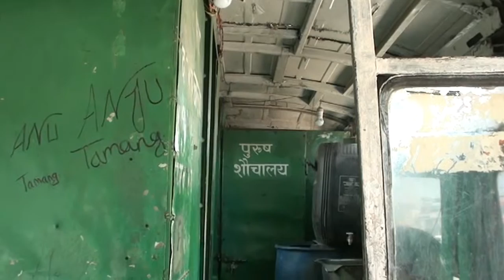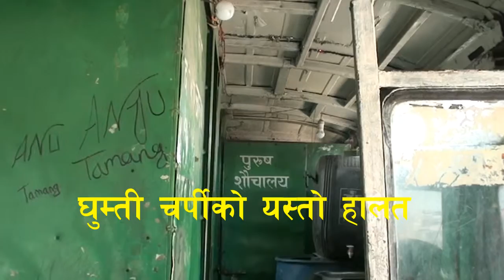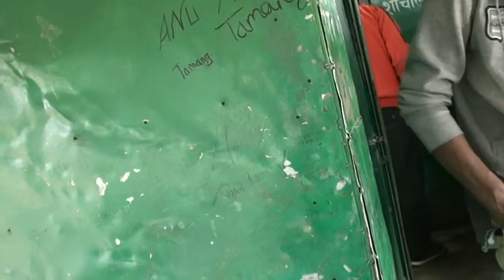Ghumti Charpiko Yasto Halat घुम्ती चर्पीको यस्तो हालत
काठमाडौको कोटेश्वर चोकमा घुम्ती शौचालय लेखिएको एउटा शौचालय छ । घुम्ती नाम भएपनि कोटेश्वर चोकबाट चलमल नगरेको बर्षौ भइसकेको छ ।